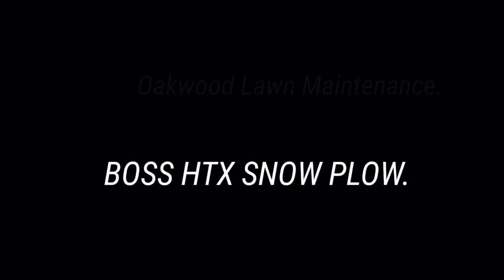BOSS HTX Half Ton Plow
BOSS HTX STEEL 7" SNOW PLOW.
HTX plows brings all the power and innovation of BOSS full-size Straight-Blades to your light-duty truck. With today’s business owner and homeowner in mind, BOSS has engineered the HTX line for today’s lighter-duty and half-ton trucks by putting just the right amount of steel in exactly the right place for the best combination of strength and weight. The precisely crafted, ultra-efficient HTX line is built to handle winter. Because when you need to RESTORE ORDER with your light-duty truck, BOSS is always there to BACK YOU UP.
AVAILABLE MODELS:
Steel 7'0", 7'6" Straight-Blade
Poly 7'0", 7'6" Straight-Blade
Stainless Steel 7'0", 7'6" Straight-Blade

Oakwood Lawn Maintenance LLC.

OakwoodLawnMaintenance Oakwood Lawn Maintenance LLC.
. Com

SureCan 5 Gallon Type-II Safety Gasoline
Trailer Aid Camco Plus' Tandem Tire Changing Ramp with 5.5-Inch Lift, Yellow
Lawnmower parts 90181y Genuine Echo Tune up kit PE-2620 SRM-2620 SRM-2620T SRM-2620U
Canon EOS 90D Body DSLR
GoPro HERO10 Black Bundle
GoPro Hero 7 Black Edition
Rode VideoMic Pro+ Camera-Mount Shotgun Microphone
Joby JB01507 GorillaPod 3K Kit.
SNAP Mounts – Magnetic Action Camera Mount for GoPro
PellKing Magnet Camera Mount for GoPro,Heavy-Duty Metal Car Powerful Magnetic Camera Mount.

ECHO Speed-Feed 400 Trimmer Head

Echo SRM-2620T Line Trimmer High Torque 25.4cc Engine Speed Feed Head

RedMax Commercial Backpack Leaf Blower 65.6CC, Hand Throttle / EBZ7500RH

GoPro HERO7 Black - Waterproof Digital Action Camera with Touch Screen 4K HD Video 12MP Photos Live Streaming Stabilization

Neewer 50-In-1 Action Camera Accessory Kit Compatible with GoPro Hero 9 8 Max 7 6 5 4 Black GoPro 2018 Session Fusion Silver White Insta360 DJI AKASO APEMAN Campark SJCAM Action Camera
Kujo Yardwear Lightweight Breathable Yard Work Shoe Grey/Green 12 Men

Aluminum Bike Bicycle Handlebar Mount for GoPro, 360 Degree Rotation Aluminium Bicycle Rack Adjuster Compatible with Action Camera Hero 9/8/7/6/ 5/4/ 3+/ 3/2/ 1,Xiaoyi, Garmin, CASIO, Black